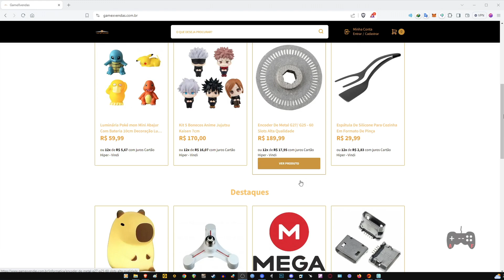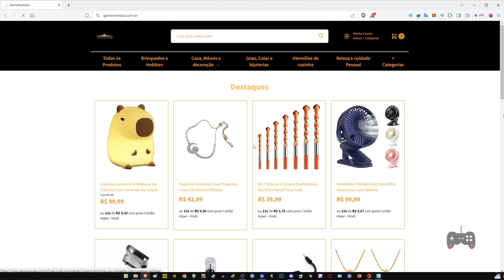FC 24 Modo carreira como jogador no Flamengo | Brasileirão é mais difícil que libertadores sim! #06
Para quem quiser ouvir meus álbuns solo

Meu picPay: @alefaoo

Para me enviar um PIX e me ajudar a continuar o trabalho

Quer comprar conta Premium pro MEGA? e outros produtos e variedades? acesse o